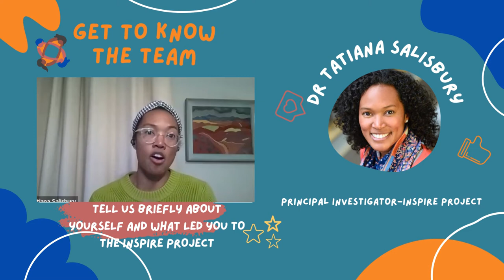PART 1: Q&A with Dr Tatiana Salisbury, INSPIRE project